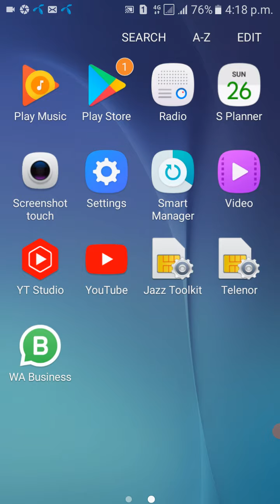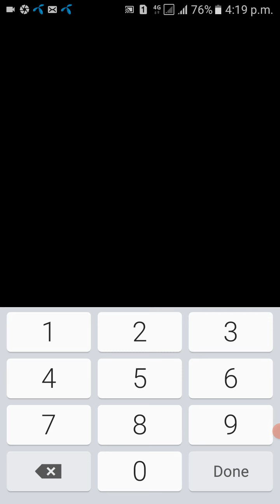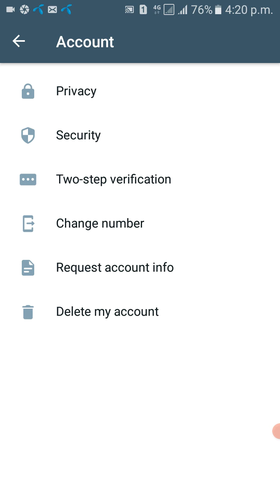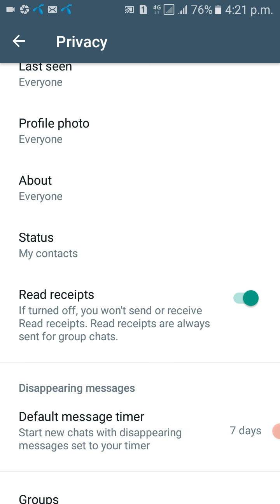how to most important setting whatsapp/whatsapp kehe setting kasy kary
Hi Frinds I up loud daily basis make money online related tick &trick YouTube vedio in my YouTube channel Muhammad tech